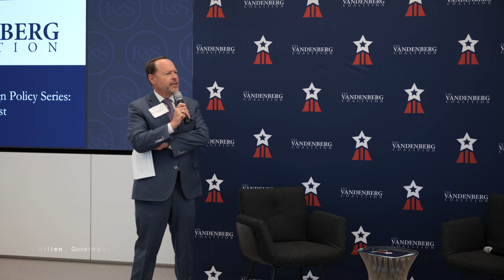Senator Joni Ernst LIVE | Future of Conservative Foreign Policy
The Vandenberg Coalition's Executive Director, Carrie Filipetti, sat down with U.S. Senator Joni Ernst to discuss the threat from China, Russia's ongoing war in Ukraine, America's role in the world, and more.